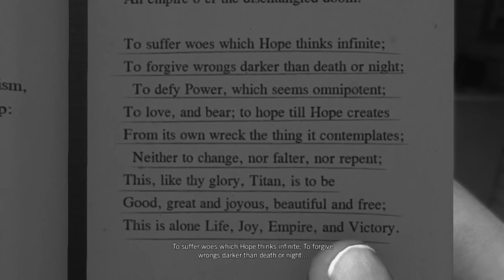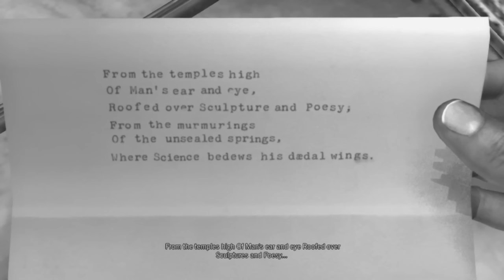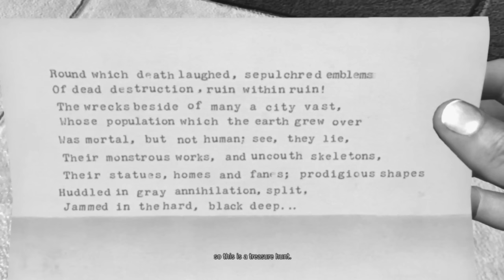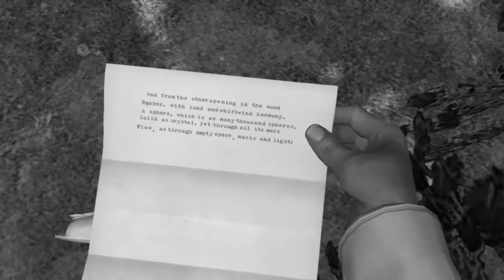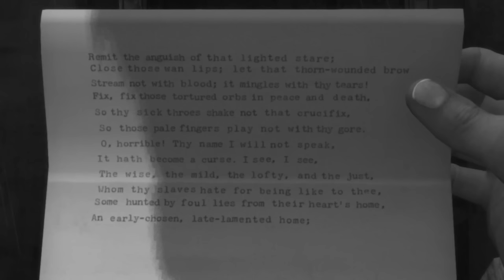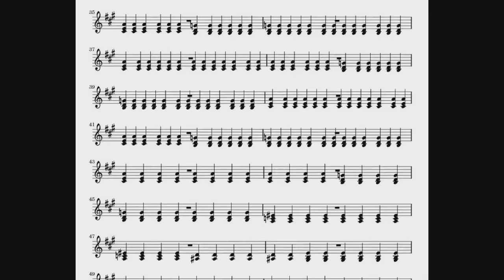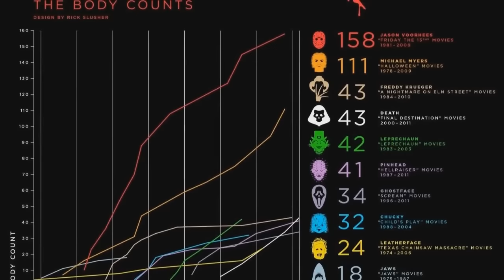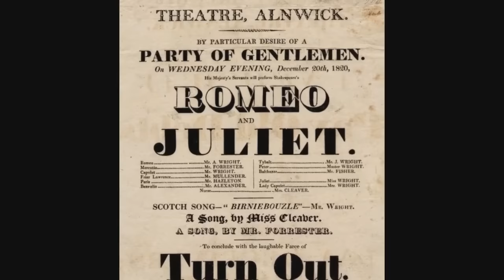Let's Play LA Noire: Film 13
It took some effort to get things as close to right as I could, so I hope you enjoy.

Additional music is "The Journey to the West" from the Princess Mononoke Symphonic Suite, the Psycho opening scene and "Murder" as performed by the Prague Philharmonic Orchestra, "Welcome to Bright Falls" from the Alan Wake soundtrack, "Enter the Deep Roads" from the Dragon Age 2 soundtrack, the theme from Halloween by John Carpenter, and "The Witch" from the King's Quest V soundtrack.